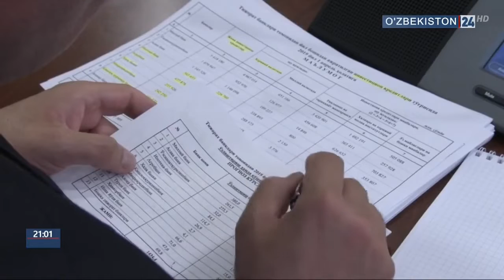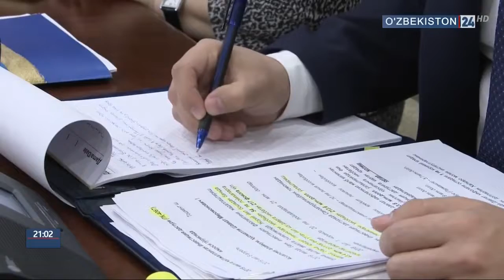O‘zbekiston Prezidentining hafta davomidagi faoliyati (2019-yil 8-14-aprel, “O‘zbekiston 24”)